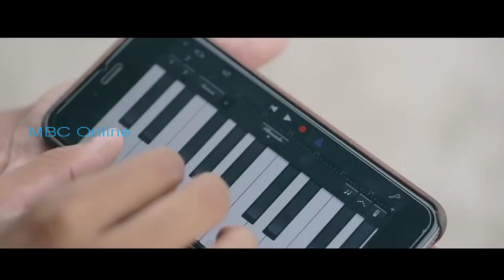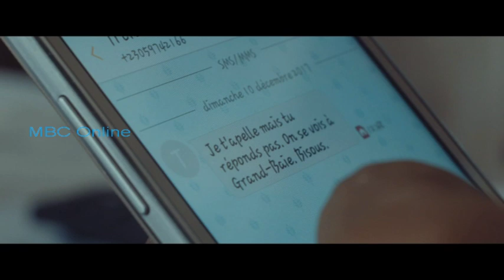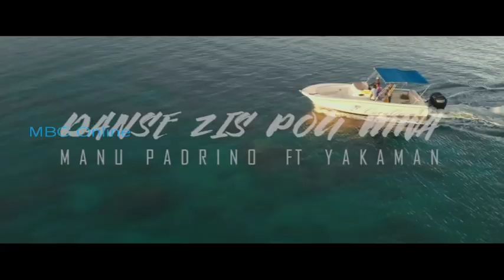Faya Vibes daté 21 Septembre 2019